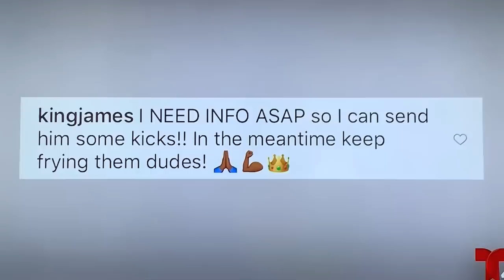Telemundo47 entrevista a niño dominicano que impresionó a LeBron James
Telemundo47 llegó a Santiago Rd y entrevista a niño dominicano que impresionó a LeBron James